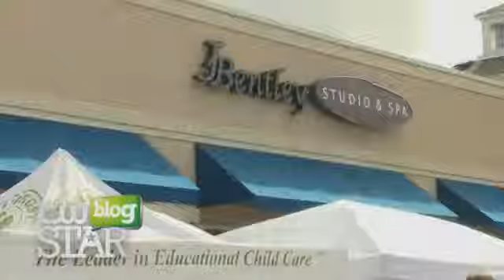J.Bentley Studio & Spa Block Party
CW Stars Alissa and Cameron at J.Bentley Studio and Spa's Block Party!